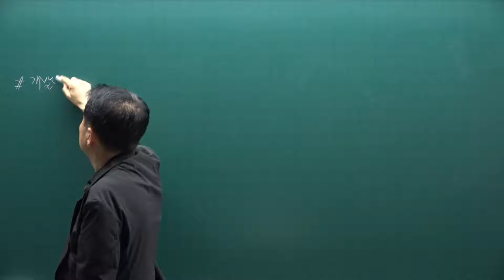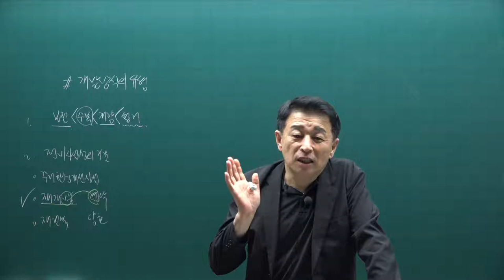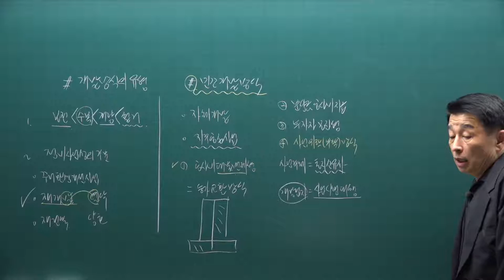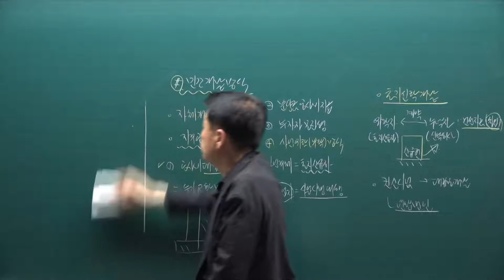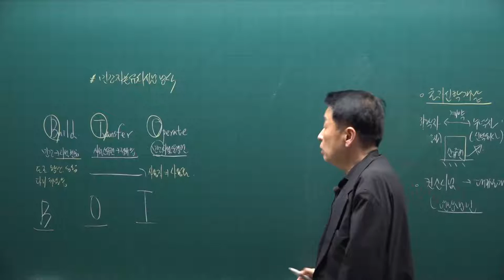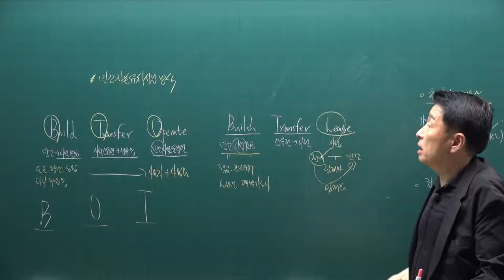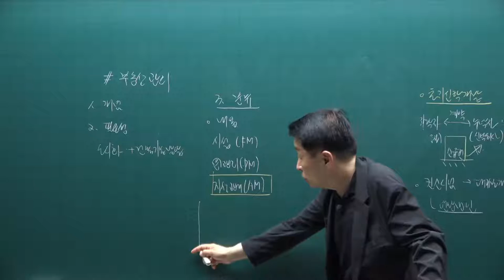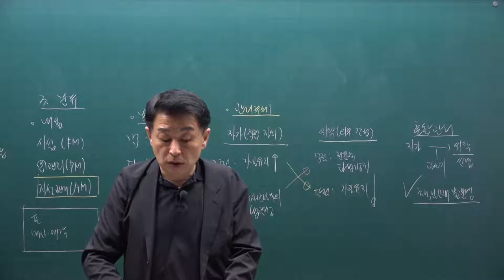[공전무] 2021년 공인중개사 학개론 핵심요약 27강